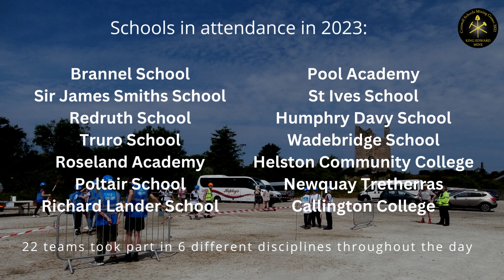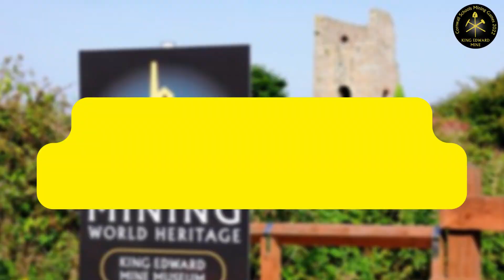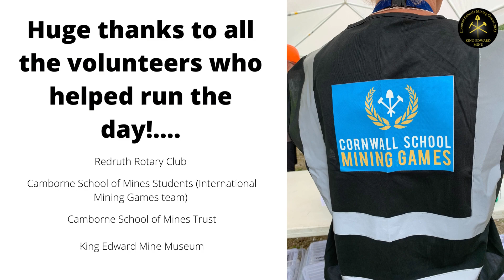Cornwall Schools Mining Games 2023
On the 22nd of June this year, King Edward Mine Museum hosted the 4th Cornwall School Mining Games, building on the success of last year. This year we had an increased number of schools from 9 to 14 that attended, over 160 year 8 students took part in a unique competition that aims to inspire and encourage students to engage with engineering and earth sciences.